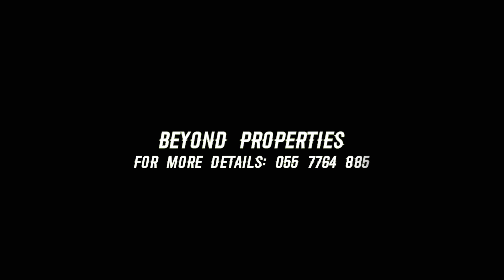2 BHK: Starting Rent 129K: Saadiyat Island @AbdulProperties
2 BHK APARTMENT
LOCATION: Saadiyat Island
AJWAN TOWER with Beach Access

-Master Room: Yes
-Wardrobes: Yes
-Washrooms : 4
-Basement Parking: Yes
-Laundry Space: Yes
-Laundry Room: Yes
-Maid Room: Yes
-Store: Yes
-Balcony: Yes
-Terrace: Yes
-Health Club or Gym: Yes
-Swimming POOL: Yes
-InDoor Gaming: Yes
-Kids Playing Area: Yes
-Magnificent Kitchen
-Central Gas: Yes

FACILITIES & AMENITIES:
Lobby in Building
Reception/Waiting Room
Security Staff
CCTV Security
24 Hours Concierge
Broadband Internet
Satellite/Cable TV
Double Glazed Windows
Centrally Air-Conditioned
Central Heating
Electricity Backup
Waste Disposal
Maintenance Staff